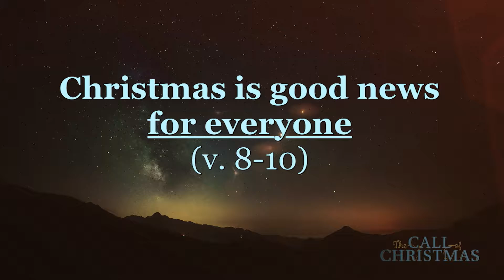The Call of Chrsitmas The Shepherds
The Call of Christmas: The Shepherds
Dr. John Waters, Lead Pastor
December 23, 2018